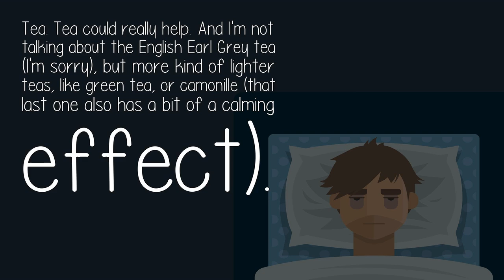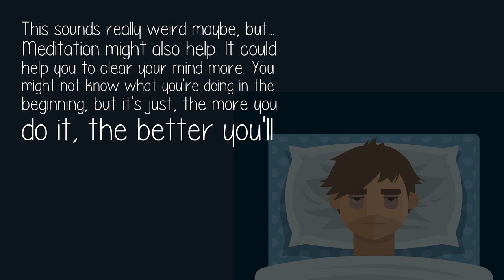What Is The Easiest Way To Sleep Faster Instead Of Taking Sleeping Pills?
Leads to 2: Make sure your mind is empty. If you want to sleep, but you (or some part of your brain) is still thinking of that project you're working on, or how you could improve that ect. (for example),